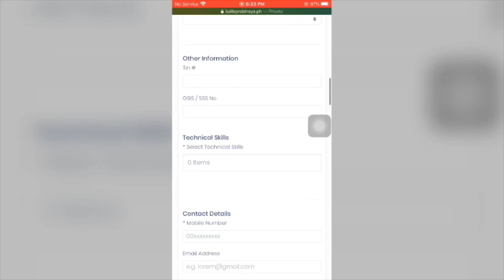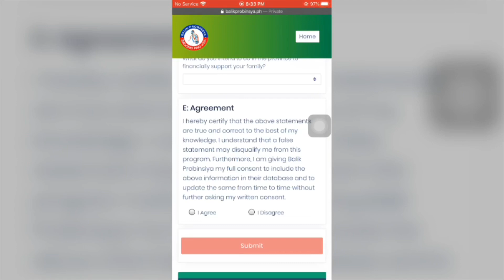Steps on how to apply online Balik Probinsya Program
Steps on how to apply Balik Probinsya Program online. Follow the steps and just wait for the BPP representative to contact you.